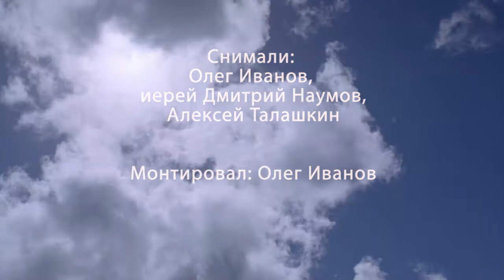Праздничный трезвон Троице-Сергиевой Лавры. Звонари: игумен Антоний, иеродиакон Роман, А.Богачёв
Данилов ставропигиальный мужской монастырь г.Москвы.
VI фестиваль звонов «Даниловские колокола», 27 сентября 2015 года.
№9. Праздничный трезвон Троице-Сергиевой Лавры.
Звонари:  игумен Антоний (Зинин),
иеродиакон Роман, Антон Богачёв
(Сергиев Посад, Троице-Сергиева Лавра;
Москва, Данилов монастырь)
“Danilov Bells” Russian bell-ringing festival, Moscow, Russia